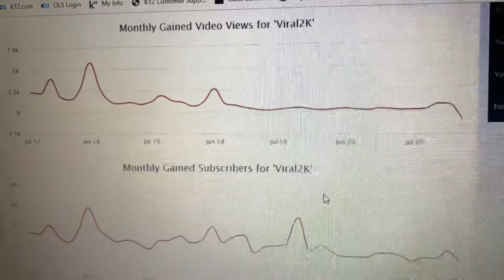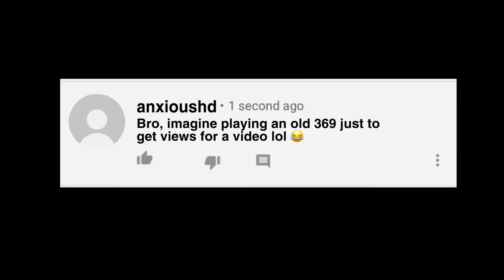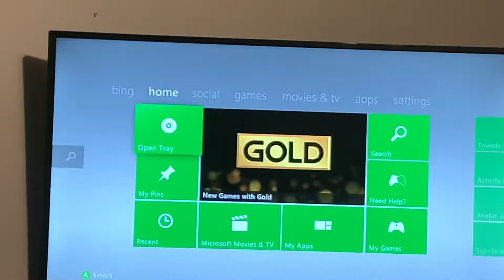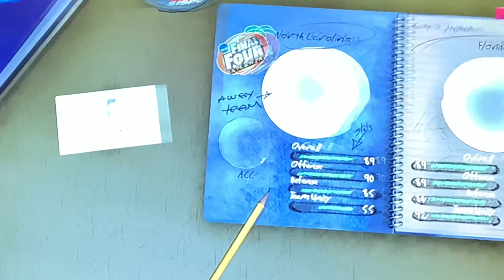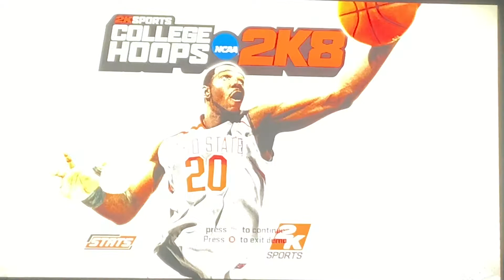I thought playing the Xbox 360 was a good idea until this.... playing College Hoops games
Add me on PS4 if you want to run with me
PSN: Dont-Sell-Me-Bro

Let’s get this 1K Grind Until the End of The Year, The Grind Don’t Stop

Keep it 💯, Keep it Real and Mostly, Y’all Stay Safe And Humble